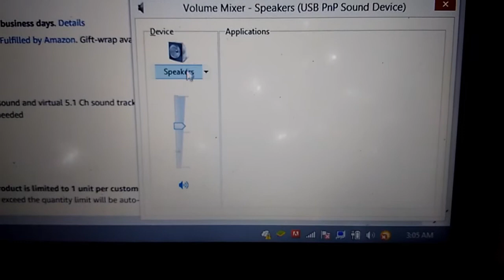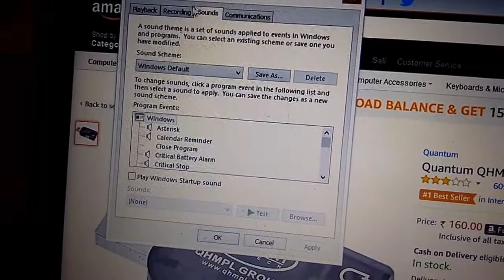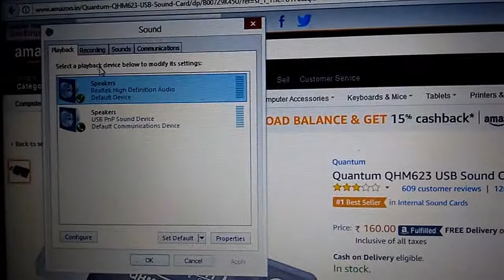Quantum QHM623 USB Sound Card - CHEAP & BEST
UNBOXING & SETUP Quantum QHM623 USB Sound Card

Link to Buy

Quantum QHM623 USB Sound Card